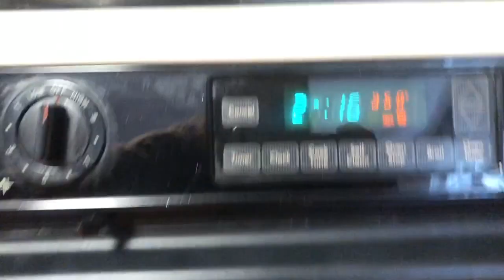THANKSGIVING VLOG 2019 | VLOGMAS DAY 1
HAPPY VLOGMAS! I will explain how my vlogmas is going to work. It won't be every day of December, because Im not that cool to have things going on every day, thus why my first three vlogmas's will be in November!! But... I promise I explain further in the next video.

Hope you guys all had a wonderful Thanksgiving with family and friends and LOTS of food.

AGAIN...